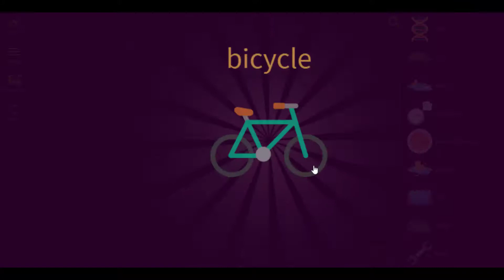Little Alchemy 2-How To Make Garage Cheats & Hints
01:07 - last combination if you don't like full video
Here's more "Little Alchemy 2" elements combination. In this video i'll show you "how to make garage" very quickly.